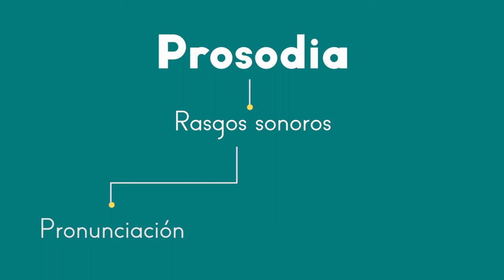Prosodia, discurso y lenguaje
Buenos días, mi nombre es Ana y hoy quiero compartir con ustedes algunos tips para que nuestra comunicación sea más efectiva y eficaz.